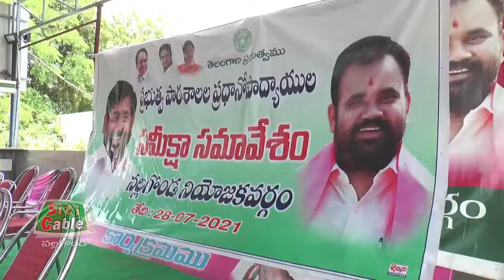ప్రభుత్వ పాఠశాలల అభివృద్ధికి తనవంతు సహకారమందిస్తానన్న MLAకంచర్ల భూపాల్ రెడ్డి.. SitiCable Nalgonda